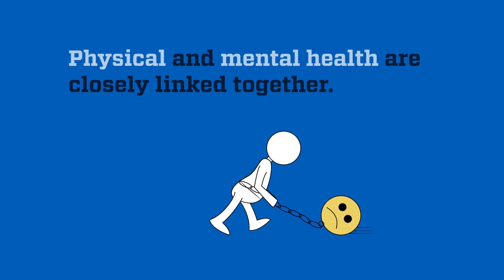NYPD fit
Research has shown their is a direct connection to our physical and mental health. Here's some quick tips for police officers and the public on how to stay mental and physically fit:
* Regular exercise
* Eat well
* Get a good night's rest
* Spend time with family and friends